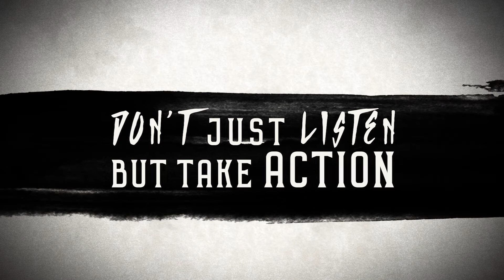The Book of James Pre Sermon Video